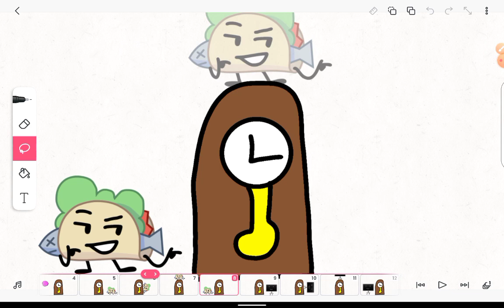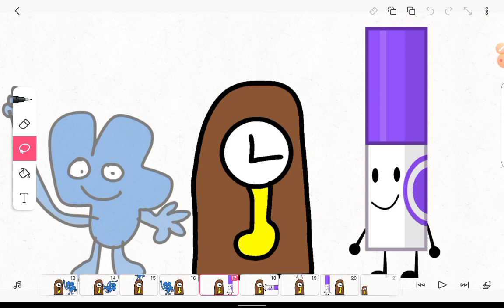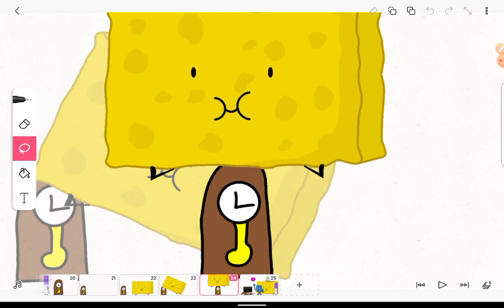Hickory dickory Dock battle for bfdi version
Puffball not mouse
Taco not frog
T.V not cat
Four not pig
Marker not monkey
Spongy not hippo